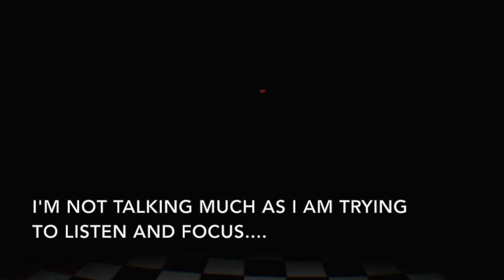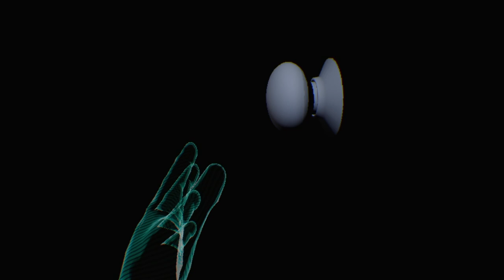KEEP THE DOOR SHUT! FNAF VR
Hello!
Today we are playing the Night Terrors Gamemode and Funtime Foxy Dark room in this episode of FNAF VR: Help Wanted.
And I tell you, they are TERRIFYING!
If i had a key I would lock both of those doors for eternity!
Goodbye!